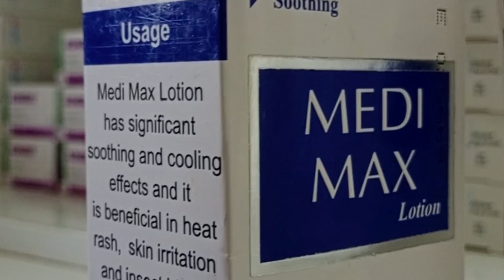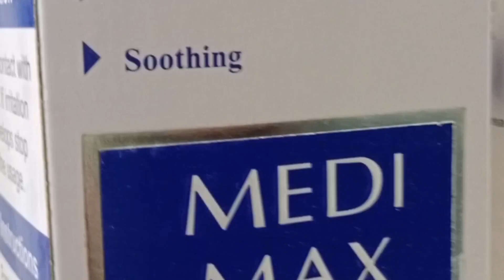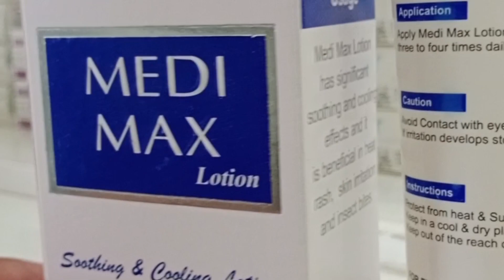Madimax lotion uses benifit & full honest review